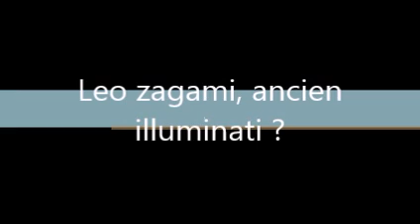Leo zagami, ancien initié des loges P2 des illuminati en Italie ?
Leo Lyon Zagami, ex-membre du Comitato esecutivo Massonico - le Comité exécutif maçonnique - de Monte-Carlo, était, jusqu'à récemment, un membre de haut niveau de l'Illuminati italien.
Il est 33ème degré franc-maçon, et un membre éminent de l'infâme loge P2. Il était le «Prince»: prêt à prendre le relais après la plus 'King' Illuminati, Licio Gelli.
Il est né d'une lignée aristocratique écossaise sicilienne Illuminati, et ainsi a été impliqué dans l'Ordre Illuminati depuis l'enfance.